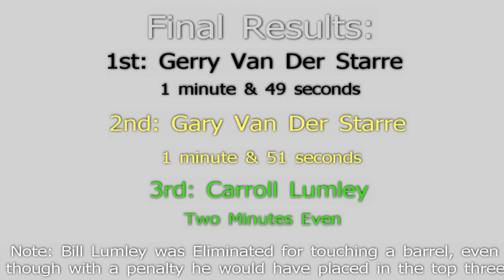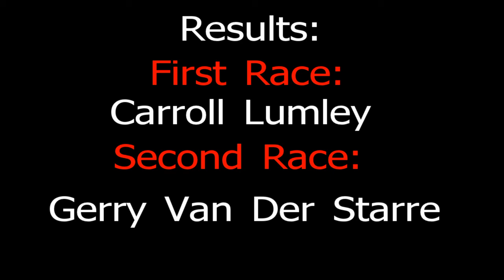ATV Rodeo 2012 - Creede, CO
The Annual Creede Colorado ATV Rodeo!  I was the victor for both the main events and the second Wheel to Wheel!